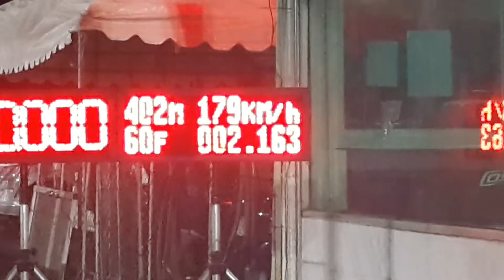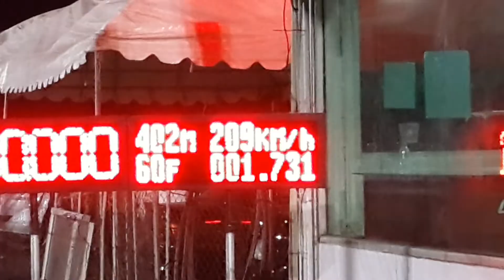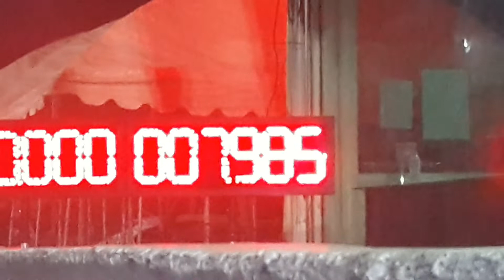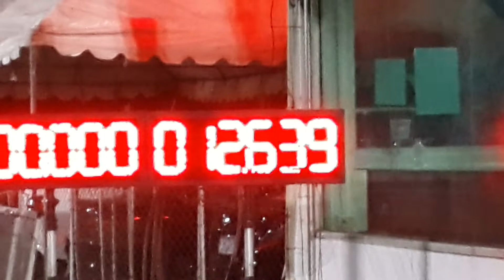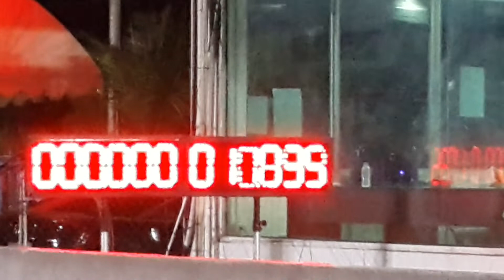ซ้อม ๆ ทางตรง 402 เมตร